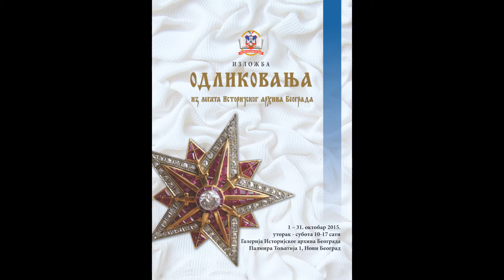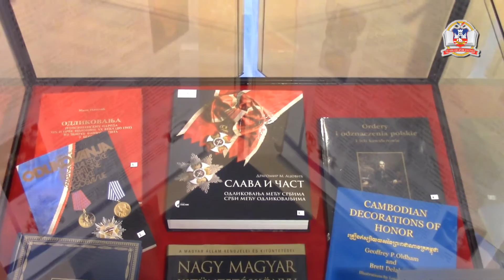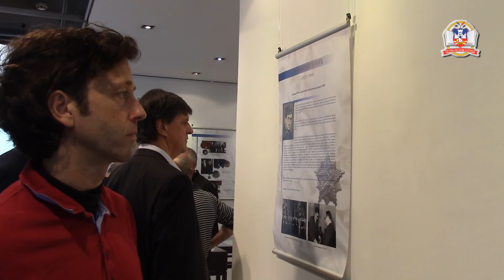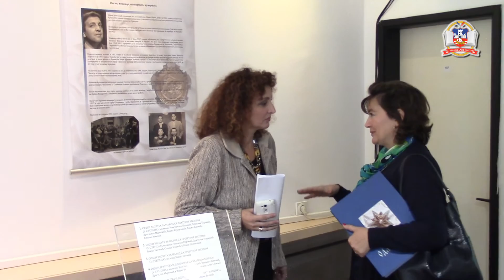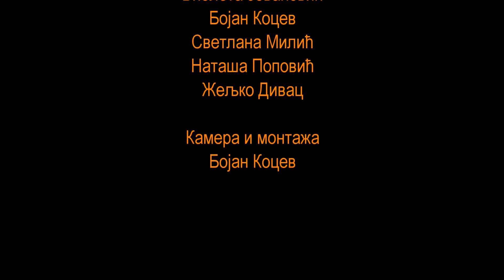Отварање изложбе ОДЛИКОВАЊА ИЗ ЛЕГАТА ИСТОРИЈСКОГ АРХИВА БЕОГРАДА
Отварање: 1. октобар 2015. у Галерији Архива
Главни и одговорни уредник: Мр Драган Гачић
Аутор изложбе и каталога: Мирјана Обрадовић
Сарадници: Јелена Митровић Коцев, Марко Перић, Исидора Стојановић
Ликовна и графичка опрема: Зорица Нетај
Техничка подршка: Мића Гавриловић, Виолета Јовановић, Бојан Коцев, Светлана Милић
Уводна реч: Aрх Драгомир Ацовић, председник Управног одбора Историјског архива Београда
Изложбу отворио: Проф. др Марко Поповић